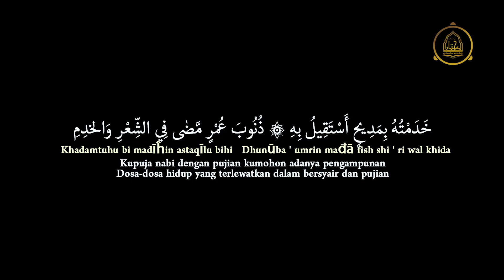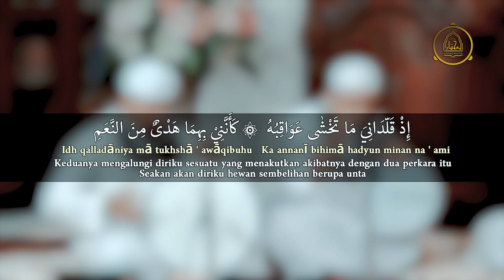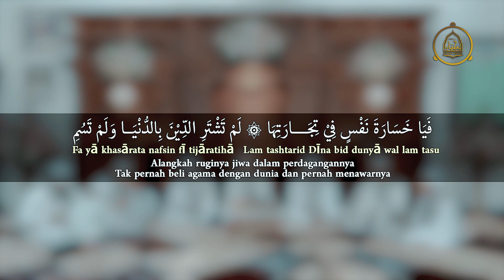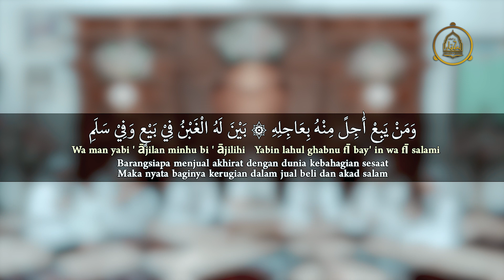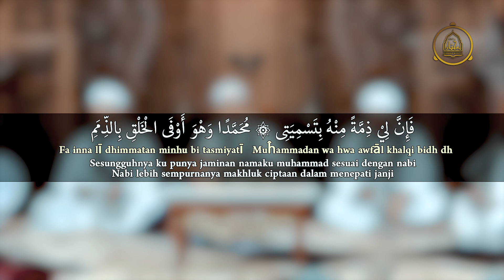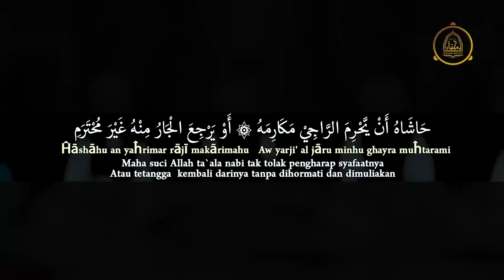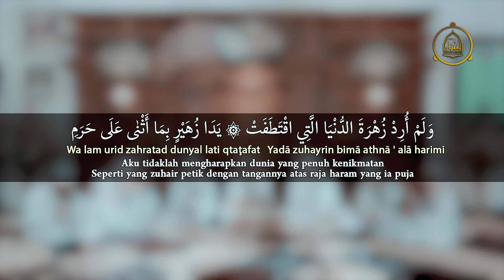Tawassul Dalam Qosidah Burdah - Ahbaabul Mukhtar Solo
Untuk kebutuhan Jasa foto dan video anda serahkan kepada Ahlinya- Kami laatansa creativ akan melayani anda dengan baik. Kualitas dan professionalitas adalah keunggulan kami